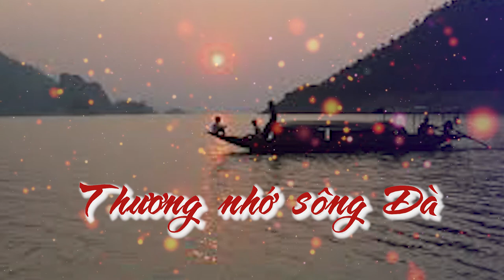[Tản văn] Thương nhớ sông Đà